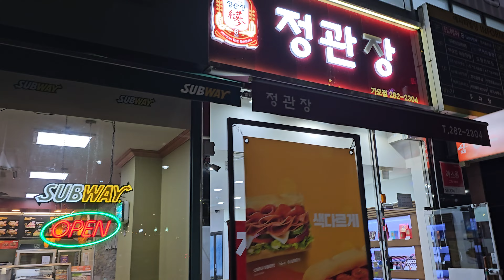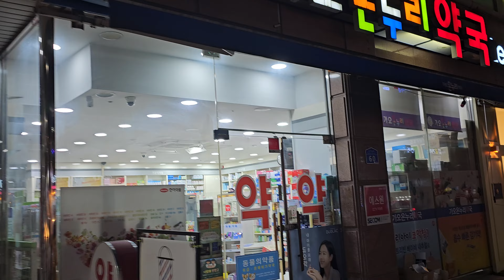[소희아빠의 일상]708 가오동 은어송 하늘채 리버뷰 은어송초등학교 홈플러스 주변상권